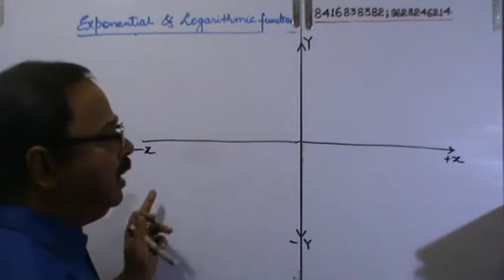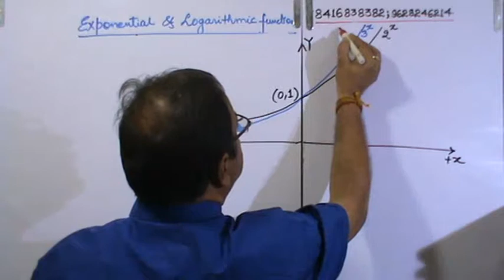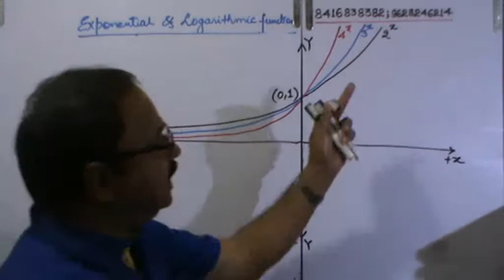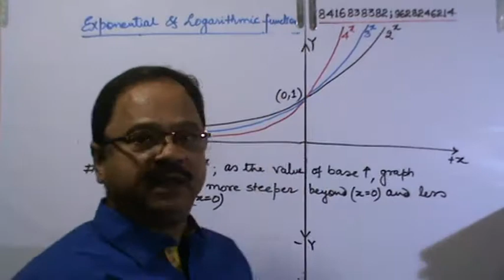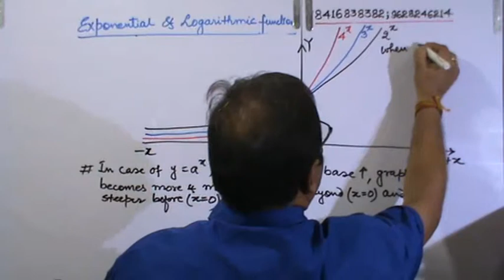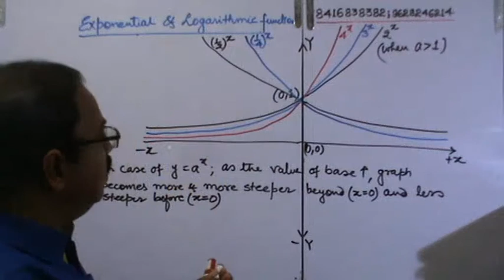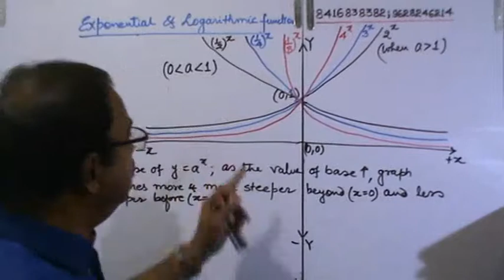2. Exponential and logarithmic function Class-XII, AIEEE,IIT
This video is very  useful for preparing IIT-JEE, JEE Main & JEE Advanced, CBSE, ICSE, SAT, NTSE, KVPY, Olympiads & State School Board Entrance Exam and  available free of cost, with a view to benefit especially for those students, who can’t pay for a coaching Institute.